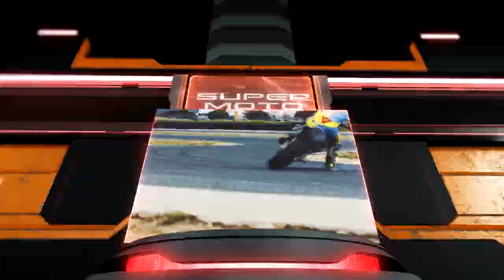Corona Club Xtreme Park 2018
Sin lugar a duda es el sueño de muchos motociclistas CORONA CLUB XTREME PARK // PISTA DE MOTOCROSS, VELOARENA, ENDURO Y UNA PISTA DE VELOCIDAD ESPECTACULAR!